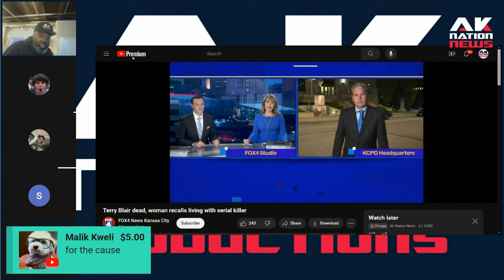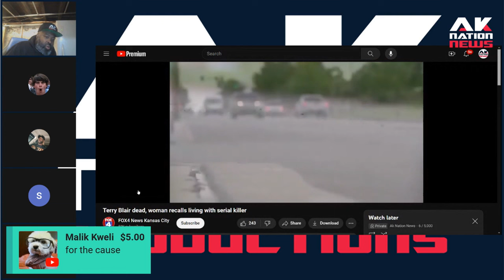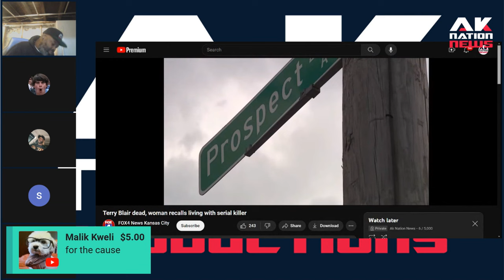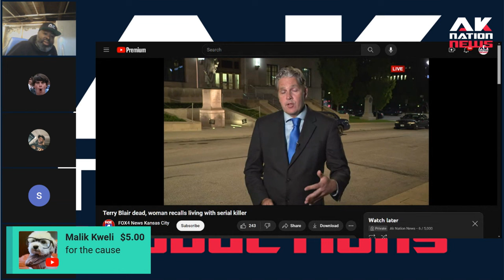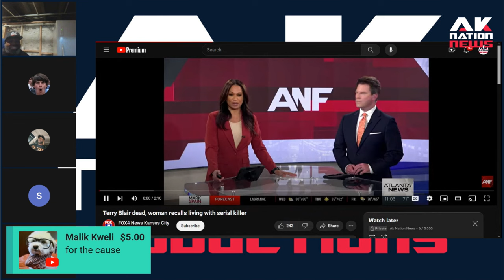He did two 20 years bids & in the meantime he became a notorious serial killer for shocking reason.